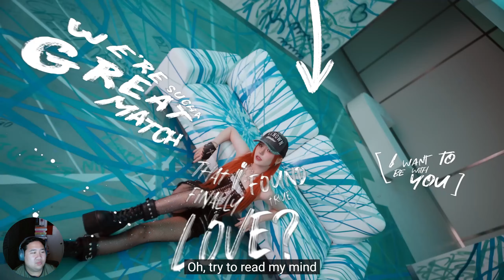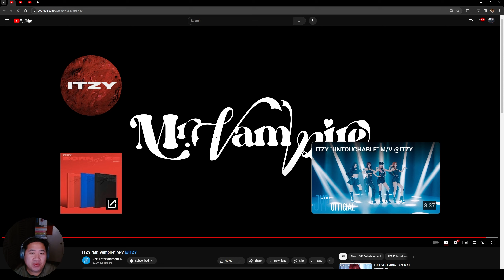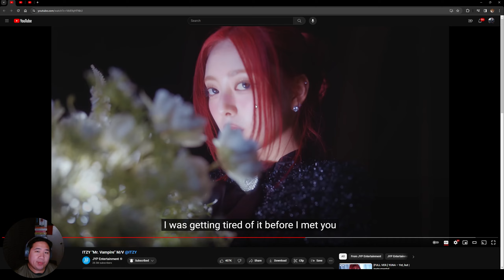What an Interesting Beat | ITZY "Mr. Vampire" M/V REACTION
Hey y'all! It’s been a while! Sorry I’ve been busy with life and whatnot! But we are back with another ITZY reaction!

(Ignore)
react reaction kpop kpopmusic